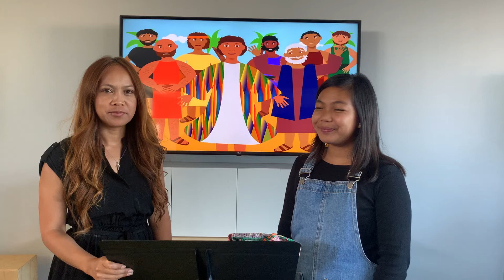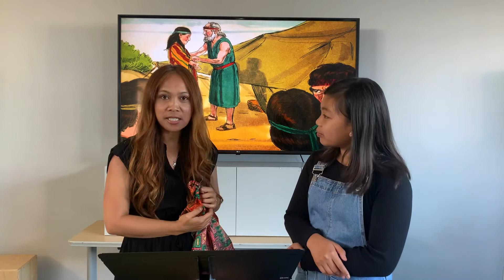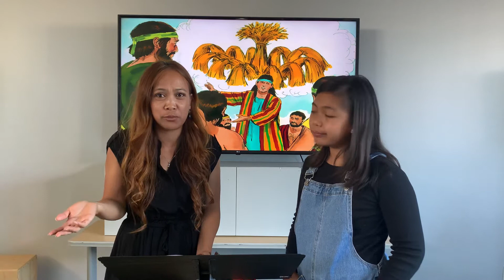Sunday School Bible Lesson-Jacob and His Colorful Robe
Ms. Panya and her assistant Reyana teach about Joseph, his colorful robe and the jealousy it brings with his brothers